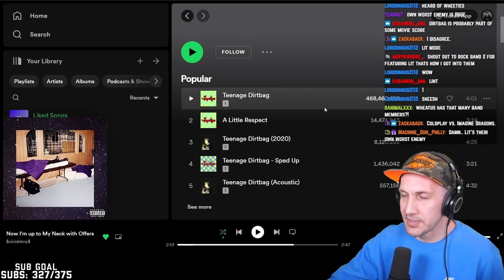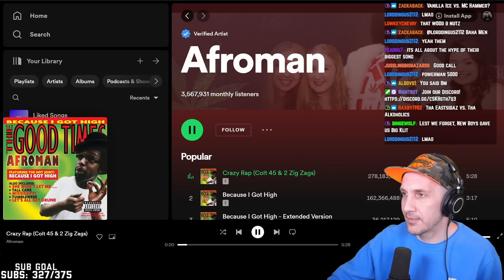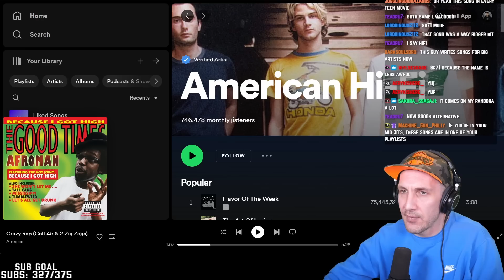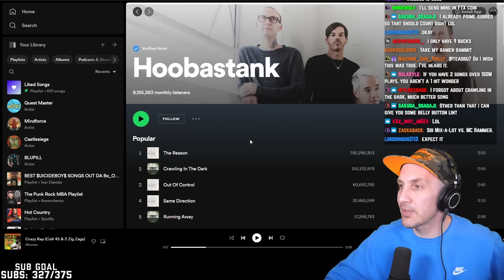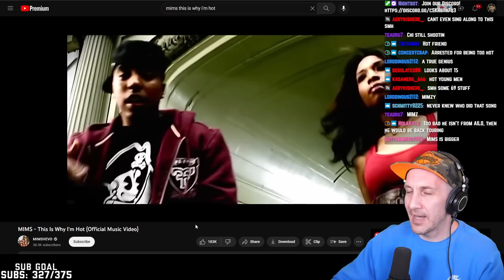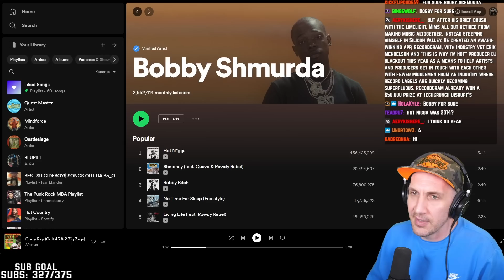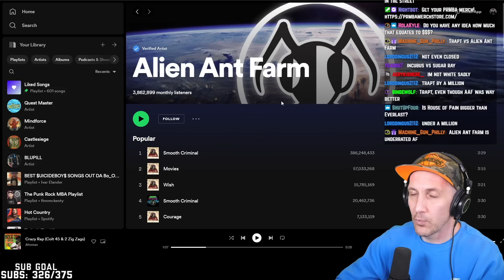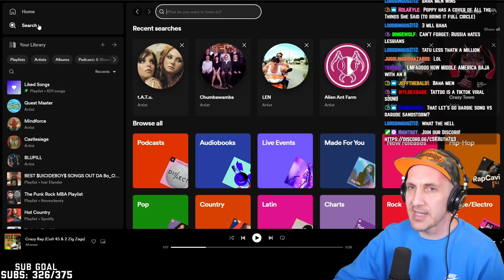Who is the biggest ONE HIT WONDER? (I was shocked)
Who is the biggest one hit wonder according to Spotify? We look at one hit wonders like Len, Wheatus, Hoobastank, Fountains Of Wayne, Lit, Trapt, The Darkness and more.